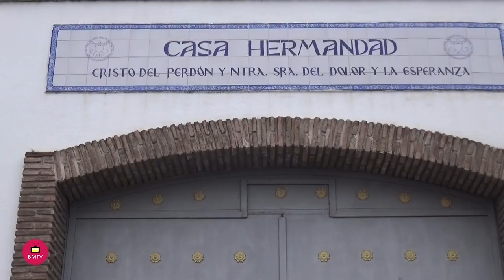Domingo de Ramos 2018 Nueva Andalucia Salida de la Pollinica